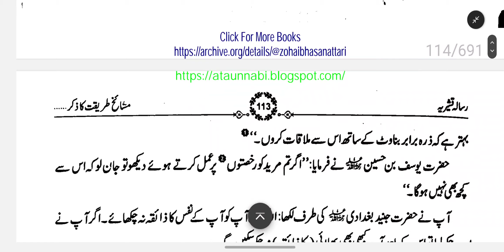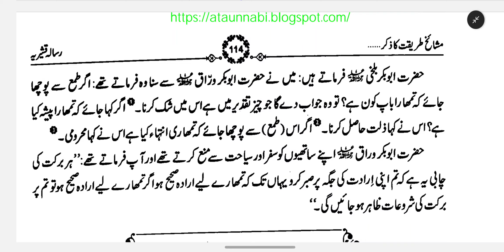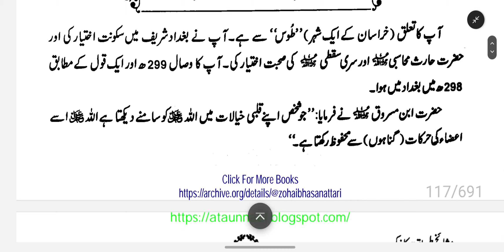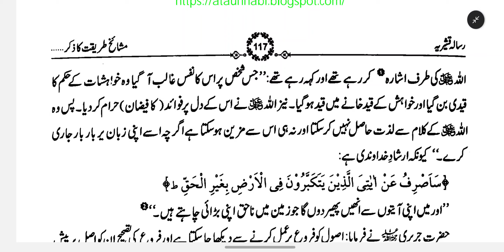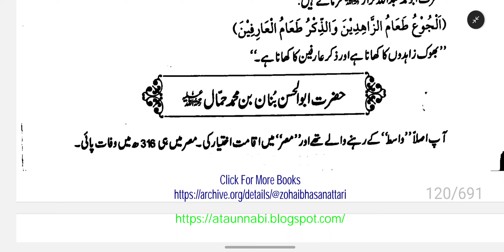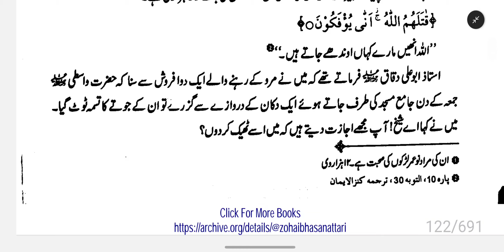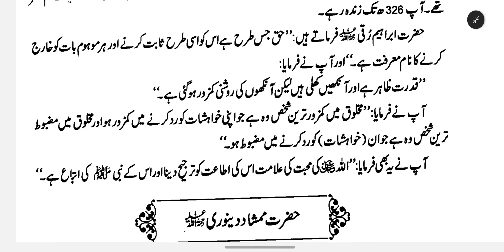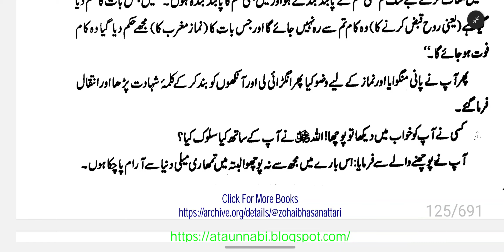رسالہ قشيريہ Part-7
مصنف:  ابو القاسم عبد الكريم هوازن قشيري
مترجم:   شیخ الحدیث مفتی محمد صدیق ھزاروی